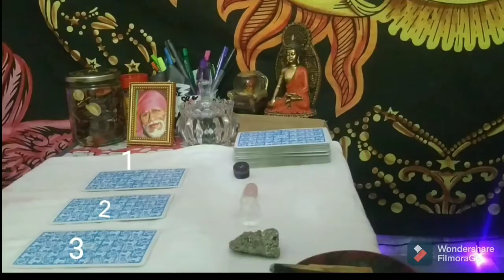Pick a Card💌what's coming next for you✨ weekly energy readings#tarot cards#soulcalling...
Hey friends, today in this pick a card reading, what blessings/ changes are coming for you next✨💌

Decks I use 😌and Love ❤️:

# The Original Rider Waite Tarot Pack

# Everyday Witch Tarot mini

# Keepers of the Light Oracle Cards

# Angel Answers Oracle Cards: A 44-Card Deck and Guidebook

Love & light
Soul Calling... ✨